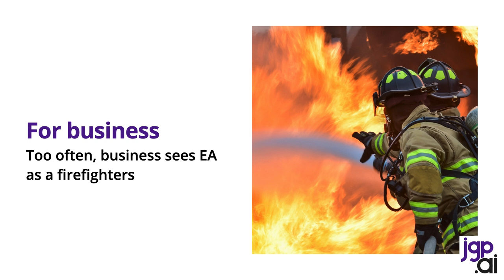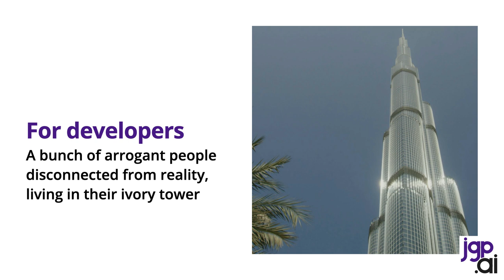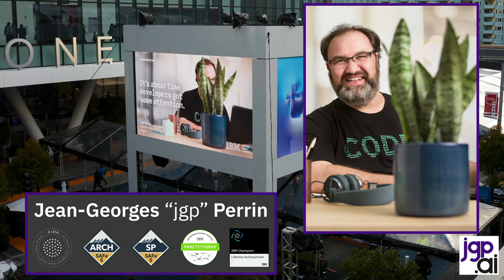Tip #3: Cherish your architects - DataFriday 2x01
DataFriday is back for a second season after a (too long) hiatus.

As I was an enterprise architect (EA) for a long time, I still think I am from time to time... In this Byte Pipe episode, I explore the perception of EAs by other stakeholders. And, as we all know, perception is often the truth (for some)! Watch the video and tell me how far I am from reality. Do you have tips to make it better?

About the show:
DataFriday is a weekly show on all things data, including things around data like architecture, cloud, AI, and so much more. It has different lengths and contents formats, like the short Byte Pipe quick tip.

About Jean-Georges Perrin:
Jean-Georges Perrin "jgp" is a technology leader focusing on building innovative and modern data platforms at PayPal, president of AIDAUG, and author of Spark in Action, 2nd edition (Manning). He is passionate about software engineering and all things data, small and big data. His latest endeavors bring to more and more data engineering, data governance, and his favorite theme, the industrialization of data science. He is proud to have been recognized as a Lifetime IBM Champion. Jean-Georges shares his more than 25 years of experience in the IT industry as a presenter and participant at conferences and publishing articles in print and online media. When not immersed in IT, which he loves, he enjoys exploring his adopted region of North Carolina with his wife and kids.

Credits:
Photos by Jean-Georges Perrin, IBM, Pexels.